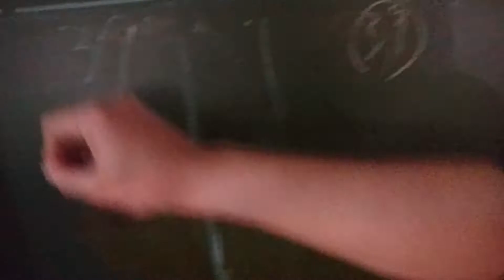2018 金龍國小 ESL V3-V4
KEAT 美國小學ESL 課後社團 基礎字彙班P1-P3
2018年下學期上課花絮